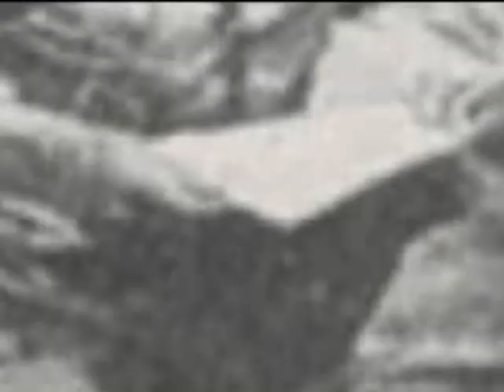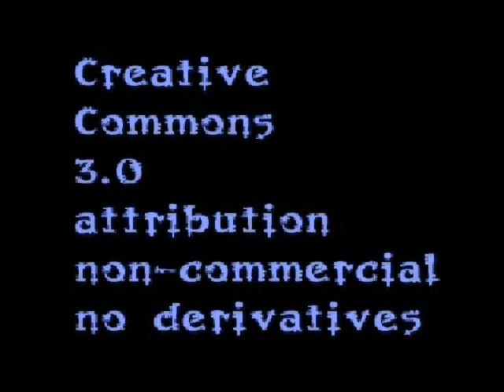Hirohito in the Gulag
There's a theory that all possible versions of history exist in quantum parallel universes. If the Americans hadn't bombed Hiroshima a different world would've resulted. The Soviet Union was poised to invade Japan...